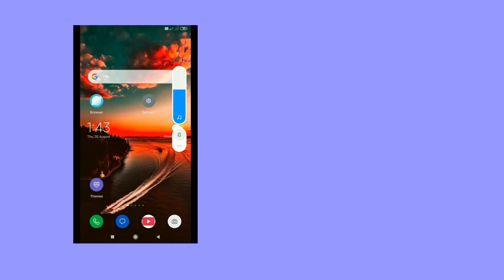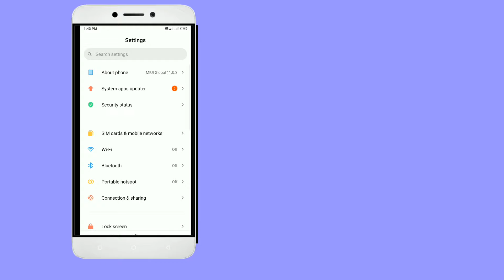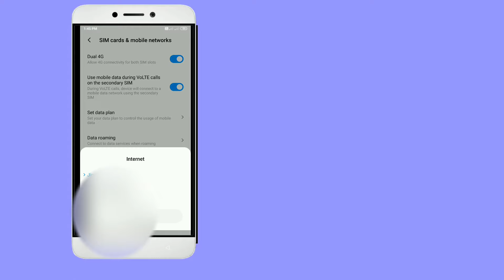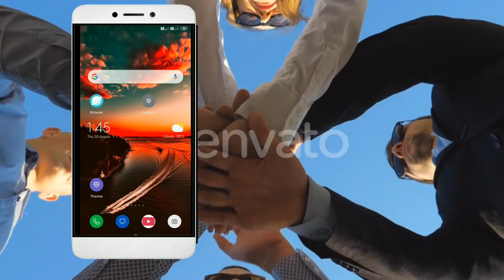एक मोबाइल में दोनों 4G सिम पर इंटरनेट कैसे चलाये ||Ek Phone Me Dono Sim 4G internet kaise Chalaye 🔥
Hello and Namaskaar dosto...
Aaj ki is video mein aap ko bataya h ke ek mobile me dono sim 4G internet kaise Chalaye to dosto agar aap ko mera ye video apko pasand ayi hai toh subscribe kar lijiyega is channel ko

Ek Phone Me Dono Sim 4G internet kaise Chalaye...